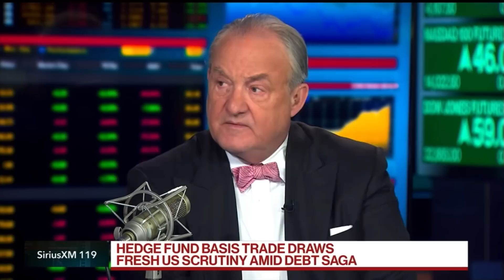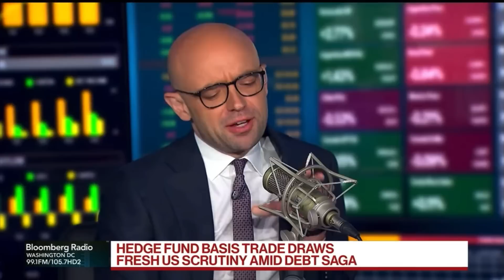Day In The Life Of A NYC Crypto Day Trader